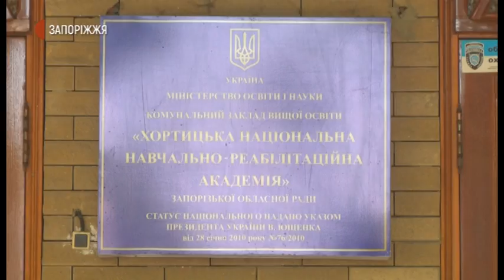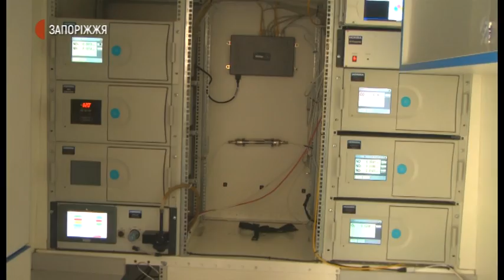Новини-На острові Хортиця у Запоріжжі встановили першу станцію моніторингу повітря-2.09.2020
На острові Хортиця у Запоріжжі сьогодні встановили першу станцію моніторингу повітря. З принципом її роботи ознайомили учнів Хортицької національної навчально-реабілітаційної академії під час екологічного уроку. Як це було - бачили наші кореспонденти.